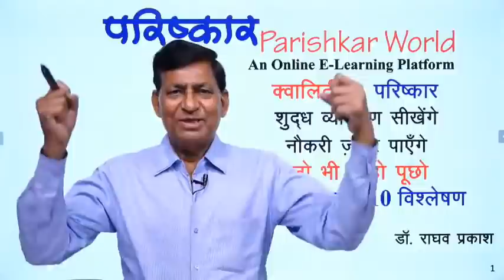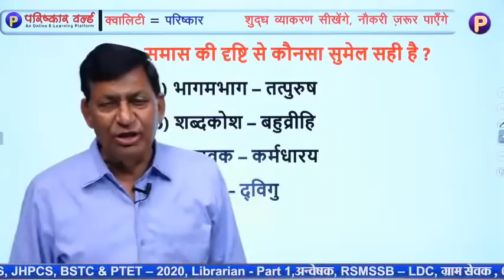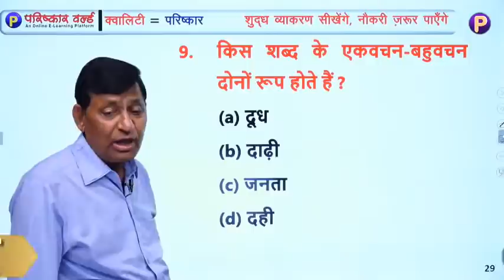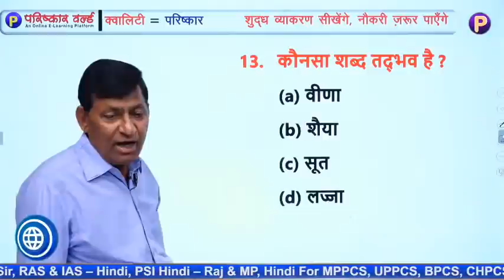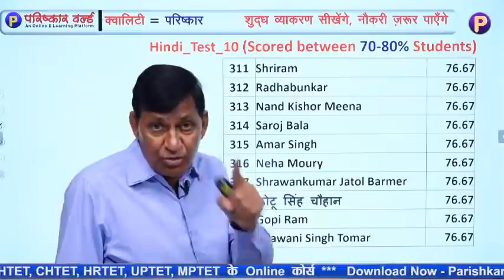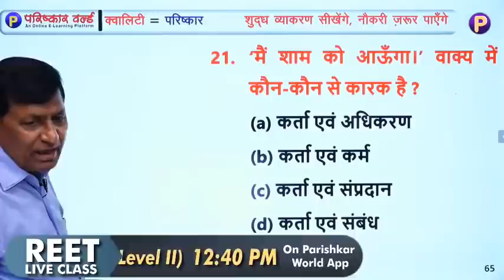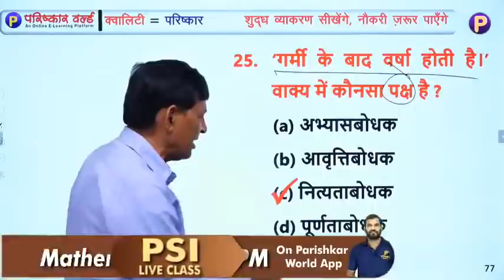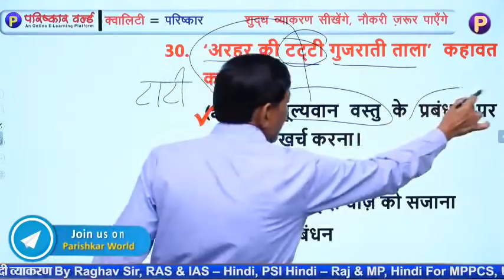हिंदी टैस्ट का विश्लेषण #10 | Analysis of Hindi Test| By Dr. Raghav Prakash Sir | Hindi For All Exam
आपके जो भी हिंदी व्याकरण से संबधित प्रश्न हो उन्हें आप कमेंट में या हमारे व्हाट्सप्प नंबर 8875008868 पर भेज सकते हैं। राघव सर आपके सभी प्रश्नो के उत्तर "जो चाहो पूछो" की लाइव क्लास में देंगे।
परिष्कार वर्ल्ड App में PSI की लाइव क्लास लेने के लिए आज ही registration Form Fill करें